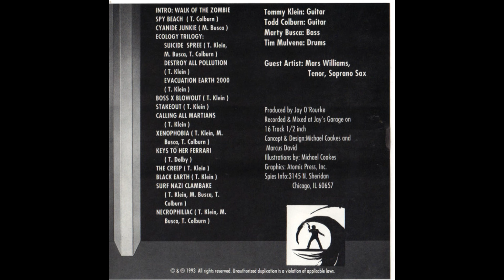Spies Who Surf - Calling All Martians (Full Album)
Tracks 1-8, 10-13 are written and performed by Spies Who Surf
Track 9 is written by Thomas Dolby

Performers:
Tommy Klein, Guitar
Todd Colburn, Guitar
Marty Busca, Bass
Tim Mulvena, Drums
Mars Williams, Saxophone (Tracks 3 and 11)

Tracklist:
1. 0:00 Intro: Walk Of The Zombie
2. 0:33 Spy Beach
3. 3:25 Cyanide Junkie
4. Ecology Trilogy:
5:23 Suicide Spree
7:14 Destroy All Pollution
9:07 Evacuation Earth 2000
5. 11:21 Boss X Blowout
6. 13:15 Stakeout
7. 16:06 Calling All Martians
8. 18:49 Xenophobia
9. 22:49 Keys To Her Ferrari
10. 24:42 The Creep
11. 28:41 Black Earth
12. 30:25 Surf Nazi Clambake
13. 32:35 Necrophiliac